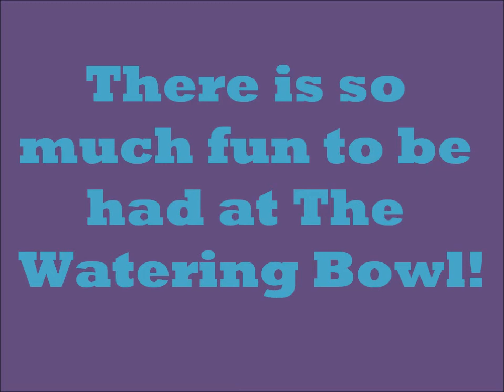5/8/2012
There is so much fun to be had at TWB!